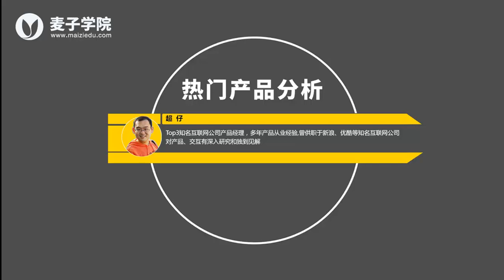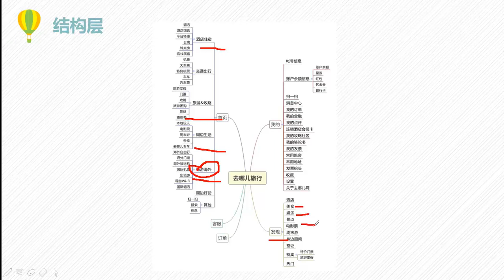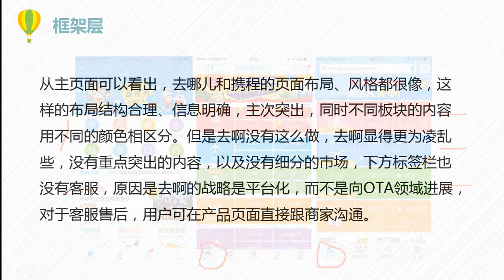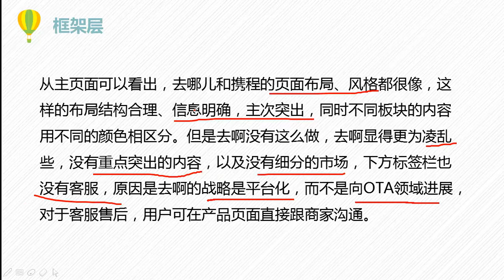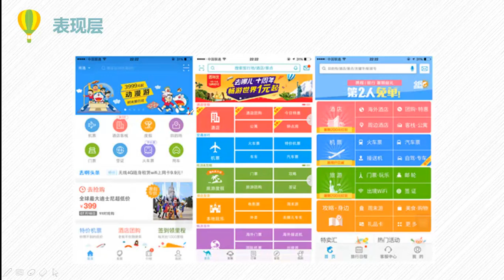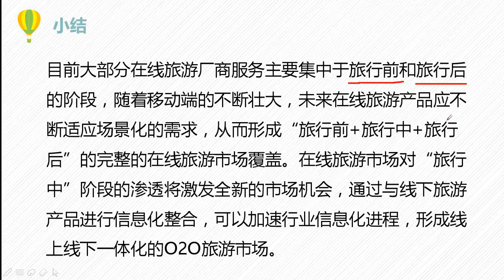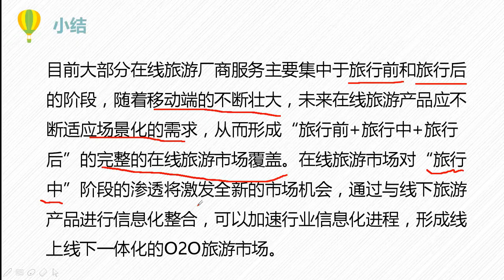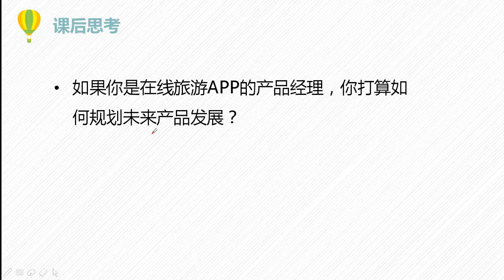热门产品分析4 在线旅游热门APP产品分析（下）